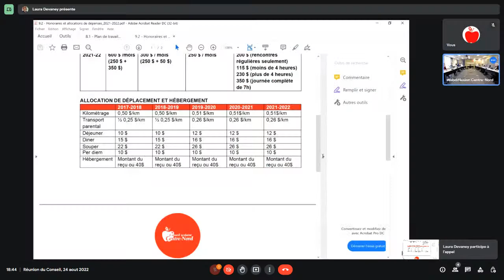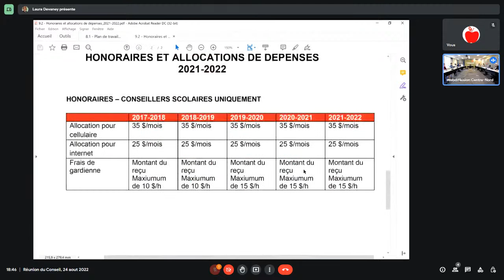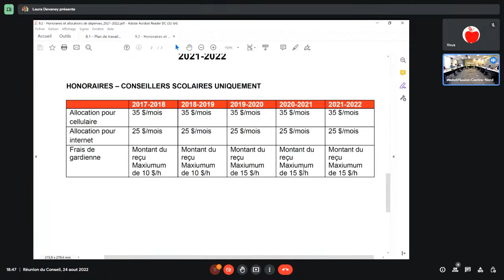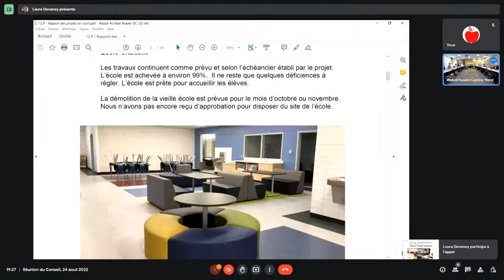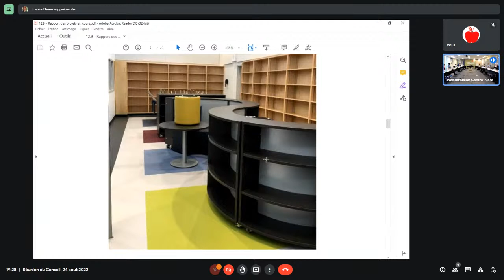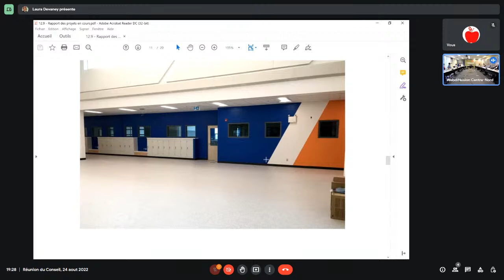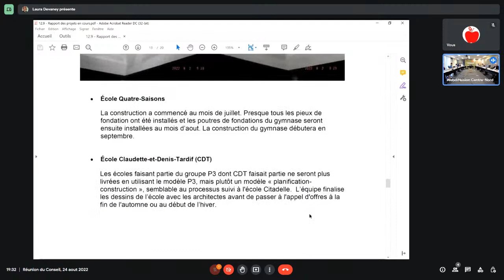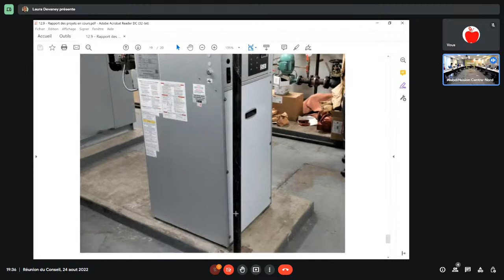Réunion organisationnelle et ordinaire du Conseil, 24 aout 2022